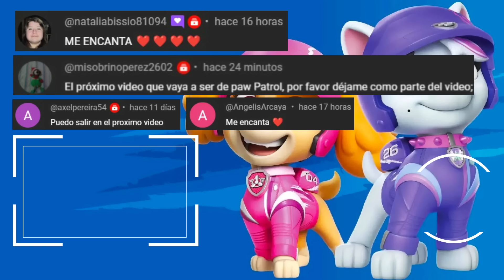PAW PATROL RESCUE WHEELS CRONOLOGIA COMPLETA | RESUMEN EN 18 MINUTOS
El video está dirigido a jóvenes y adultos interesados en este tipo de series o películas, se recomienda para edades de 13 años en adelante. El contenido de este video es apto para toda la familia.